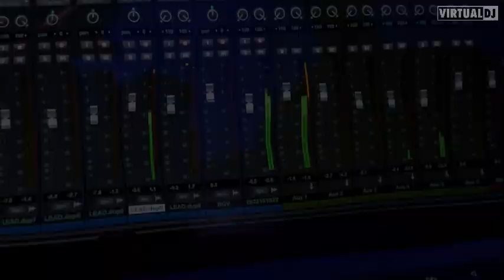LoveReggae MIX LMK & Derrick Sound Lutan Fyah & Derrick Sound - Cali P & Derrick Sound 2024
LMK & Derrick Sound - There For You [Evidence Music]
Lutan Fyah & Derrick Sound - Bla Bla Bla [Evidence Music]
Bugle & Derrick Sound - Fight Again (Official Video)
Cali P & Derrick Sound - Family [Evidence Music]
Chezidek & Derrick Sound - Faith [Evidence Music]
Junior Dread & Derrick Sound - Break Down The Walls [Evidence Music]

Welcome to my you channel love the music/mix's/videi's/ you like.THANKS FOR SUPPORT❤❤❤✔✌🎶💕👀

Hi please help me with a donation so that I can buy proper mixing equipment and do live videos :

Hello!  am Dj Fruits SA SALDANHA BAY . your music mix creator on youtube.